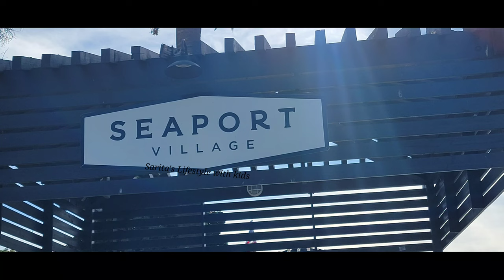Seaport village san diego/ Sea port village ferry rides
Hi, welcome to my family vlogs Sarita's Lifestyle with kids.

Seaport village san diego/ San Diego Sea port village ferry rides

I love cooking, baking,  decorations , traveling etc.

 In this channel  you will get cooking, Baking recipes, and Lifestyle,  vlogs  related videos.
I upload new video Monday and Thursday.